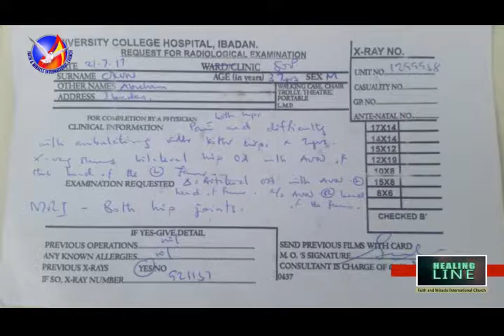Hip joints severe athritis that require urgent replacement by surgery healed INSTANTLY!!!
Healing Ministry of Snr. Prophet. G. F. Adetuberu at the Faith and Miracle International Church(FMIC), Ibadan, Oyo State, Nigeria, West Africa